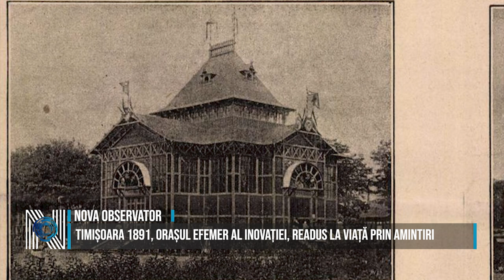Timișoara 1891, orașul efemer al inovației, readus la viață prin amintiri